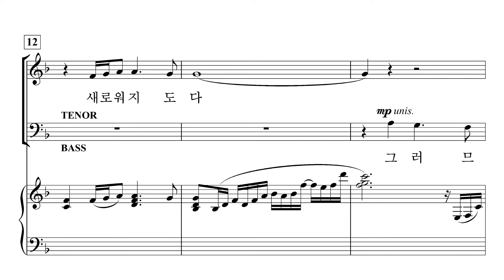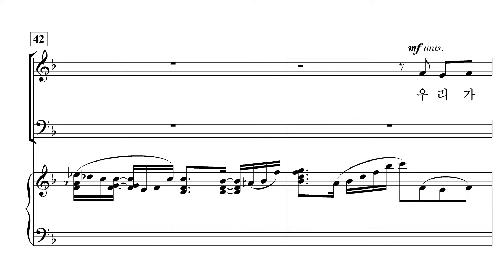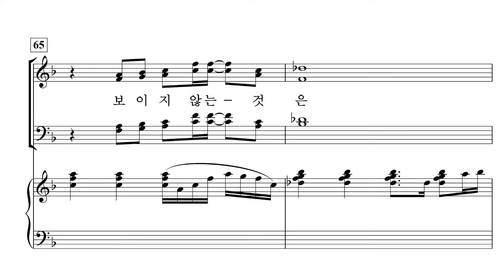[중앙아트] ‘중앙성가 47집’ 20. 우리가 주목하는 것은 - 알토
20. 우리가 주목하는 것은 – 진선미

✔️ 연주
Choir / 박신화콰이어
Conductor / 박신화
Pianist / 김민옥
Descant / 김나래

✔️ Recording Studio
INFINITY 스튜디오